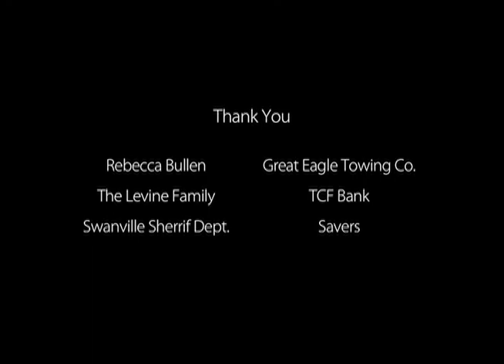NOWHERE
After a young girl runs away from home, she is greeted with a man to help her on her journey elsewhere.

Eiluj R
Adam E
Ross A
Renee D
Hanna P
Aliza G
Rebecca B

© Perpich Center for Arts Education 2012